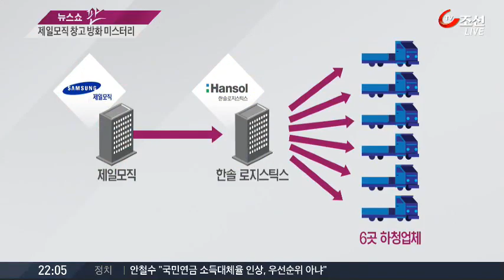제일모직 방화범 미스터리…체불도 해고도 없었다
[앵커]
수백억원의 재산 피해가 난 제일모직 물류창고 방화 사건이 미궁으로 빠져들고 있습니다. 방화 용의자로 지목된 배송업체 직원은 나흘째 행적이 오리무중이고 범행 동기 역시 명확히 드러나고 있지 않고 있습니다.